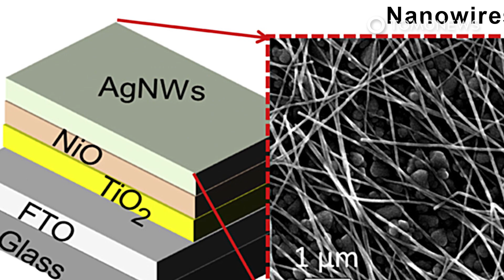Keren! Ilmuwan Korea Temukan Panel Surya Transparan untuk Charge Smartphone - TomoNews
INCHEON, KOREA SELATAN — Sekelompok ilmuwan yang dipimpin oleh seorang profesor asal Korea Selatan menemukan cara baru untuk mengisi baterai smartphone, yaitu dengan panel surya transparan.

Penelitian yang dilakukan Profesor Kim Joondong dan rekan-rekannya dari Incheon National University ini dipublikasikan di Journal of Power Sources pada 1 Januari lalu.

Tim peneliti menggunakan sel fotovoltaik transparan atau TPC yang merupakan sel panel surya transparan tapi tetap bisa menyerap sinar UV untuk menghasilkan listrik. Untuk membuat TPC, Kim dan rekan-rekannya menggunakan dua material semikonduktor, yaitu titanium dioksida (TiO2) dan nikel oksida (NiO).

Tim peneliti lalu melakukan serangkaian uji coba dan hasilnya memuaskan. Kinerja sel surya tersebut cukup baik untuk menyerap sinar UV secara efisien, bahkan bisa bekerja dalam kondisi cahaya redup.

Dengan penemuan ini, Kim dan rekan-rekannya juga berharap panel surya buatan mereka bisa digunakan untuk semakin mempermudah manusia, termasuk mengisi daya baterai smartphone yang menjadi salah satu perangkat penting di kehidupan sehari-hari.

SOURCES: Science Daily, Journal of Power Sources